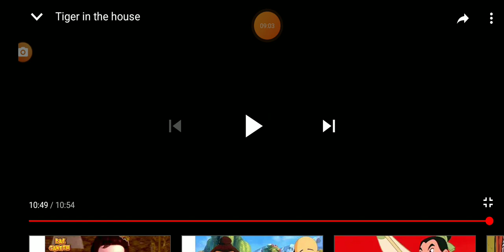Tiger in the house 7th english.